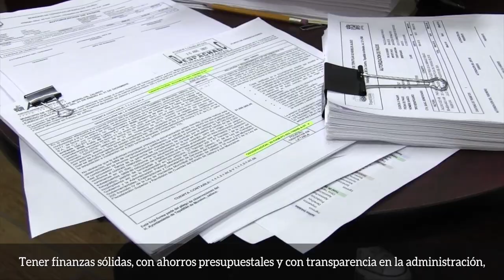3.er Informe de Gobierno: Ciudad Digna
Poco a poco nuestras calles van retomando vida, gracias a que ya contamos con el equipo adecuado para reencarpetar nuestras calles, el mantenimiento a vialidades se ha disparado y es cuestión de tiempo para llegar hasta tu comunidad.
En nuestro municipio hemos tenido diversas obras para la salud, el deporte, la cultura, el esparcimiento y vialidades, entérate de algunos ejemplos en este video.